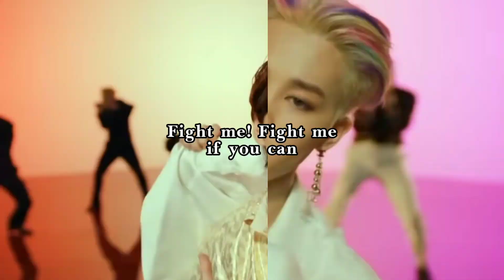Iconic moments of BTS - Butter Hotter Remix | Funny Moments | Jisoo's Flower